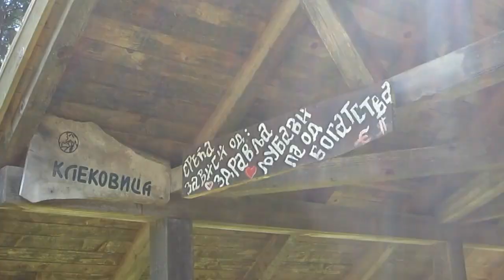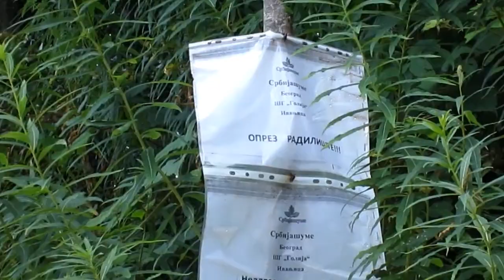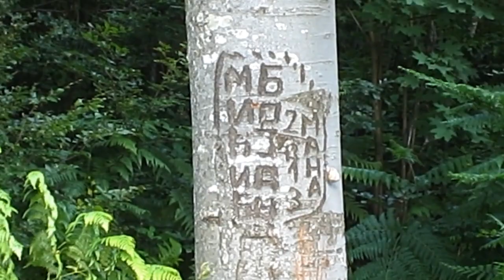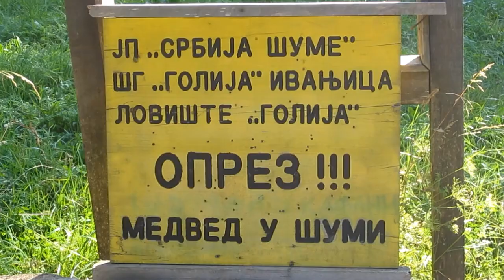Od 15. kilometra do Klekovice i nazad (From the 15. kilometer to Klekovica and Back)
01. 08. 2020. Kružna pešačka tura na planini Goliji, od mesta zvanog Petnaesti kilometar, preko Leskove ravni, Lijepe ravni, do mesta zvanog Klekovica, i istoimenog vrha (1331m). Povratak do polazne tačke preko zaseoka Tutići, i mesta zvanog Srednji deo. Dužina ture: 17km, uz visinsku razliku od 573m u usponu i silasku. The round hiking tour on Mt. Golija, from the place called Petnaesti Kilometar, via Leskova Ravan, Lijepa Ravan, to the place called Klekovica, and the eponymous peak (1331m). The return to the starting point was via Tutići Hamlet, and the place called Srednji deo. Tour length: 17km. Elevation gain uphill/downhill: 573m.

GPS trek sa ove ture možete da preuzmete ovde: / You can download the GPS track from this tour